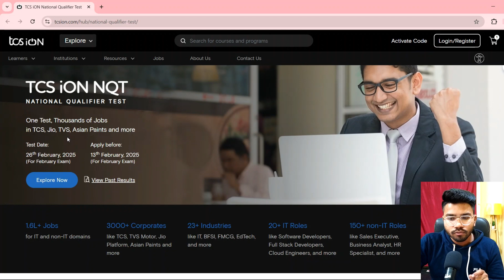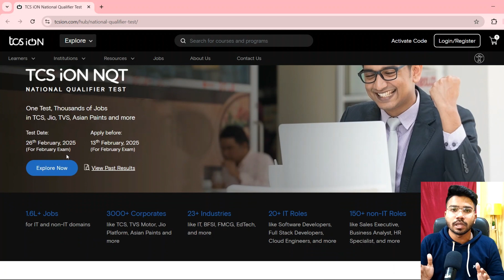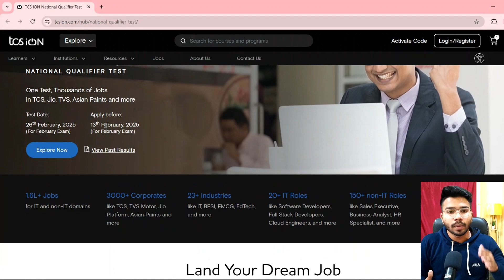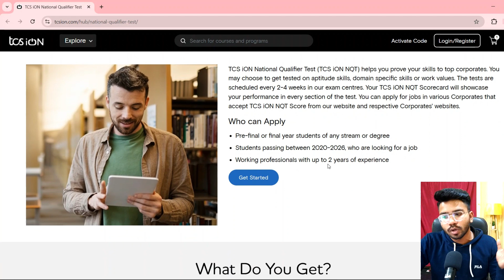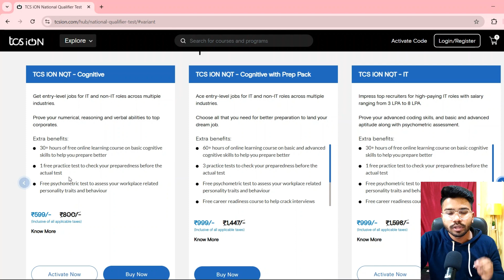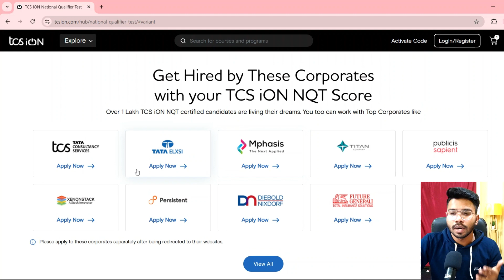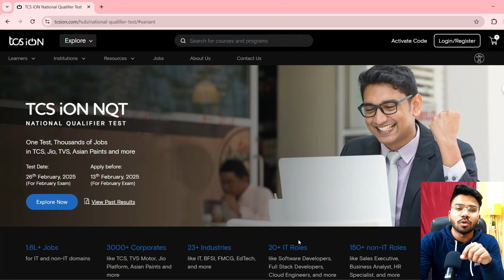TCS NQT Hiring Announced | Exam Date 26/02/2025 | Batch 2020-2026 | Apply Now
Hello Guys , In this Video I will tell you about the TCS NQT Hiring Announced for the batch 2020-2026.

Queries Solved :-

tcs nqt 2025 batch hiring,
tcs nqt hiring 2025 batch,
how to get job in tcs after bca,
how to apply job in tcs website,